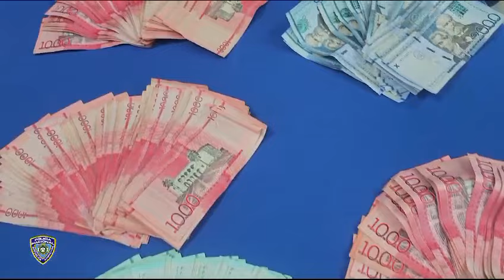La Policia Nacional de la Republica Dominicana. Esta haciendo sus trabajos.[JV.]